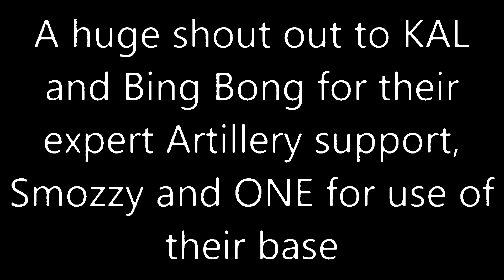Foxhole War 81: Artillery Barrage Extravaganza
KAL, RED, ONE, and friends proceed to artillery barrage multiple BoBs out of existence. It was a lot of fun in Deadlands where RED was based out of Brine Glen.